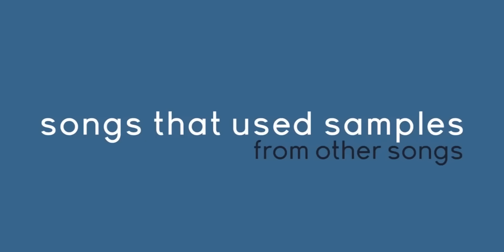10 เพลงที่เหมือนกัน อย่างไม่น่าเชื่อ (เหมือนมากกกกก)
เพื่อนๆ คุ้นกับเพลงเหล่านี้กันหรือเปล่าล่ะ

10 เพลงที่เหมือนกัน อย่างไม่น่าเชื่อ (เหมือนมากกกกก)